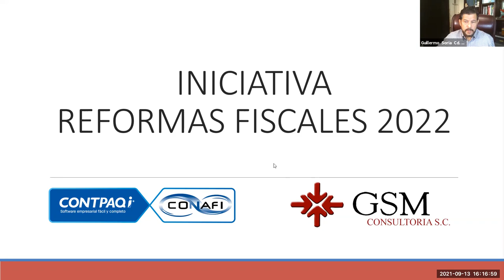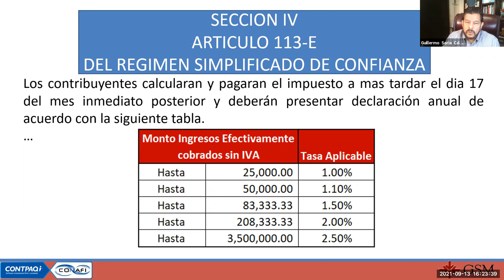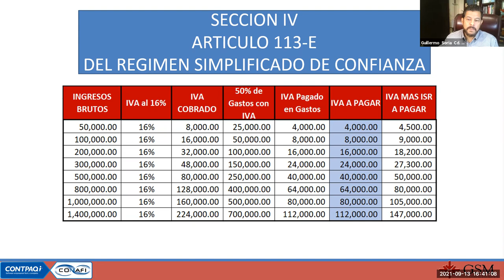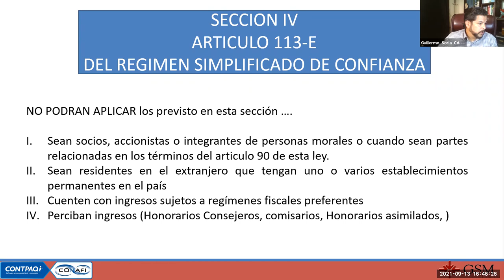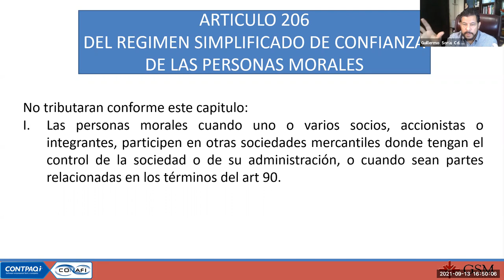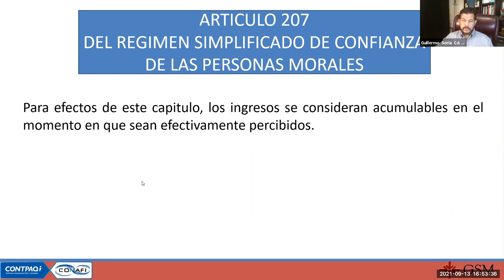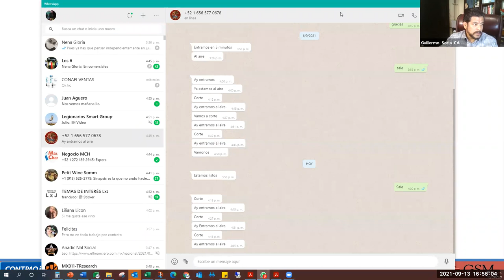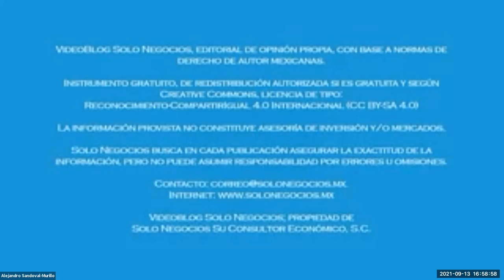[SNR] Solo Negocios Radio del 13 de septiembre de 2021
Tema: Reforma Fiscal 2022.